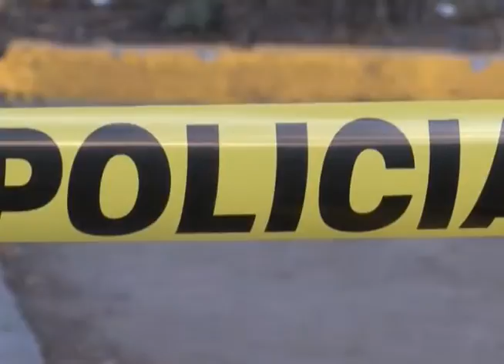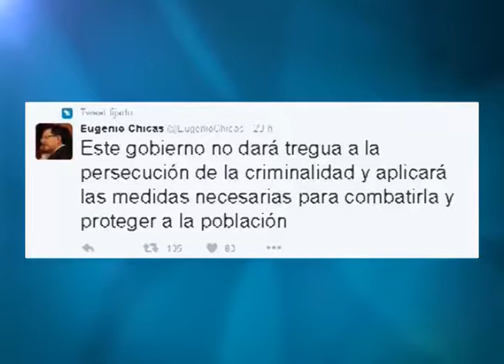CN: Gobierno resta credibilidad a vídeo de pandillas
El gobierno le restó credibilidad al supuesto compromiso de las pandillas de disminuir los crímenes a cambio de que no se implementen las medidas excepcionales en seguridad.